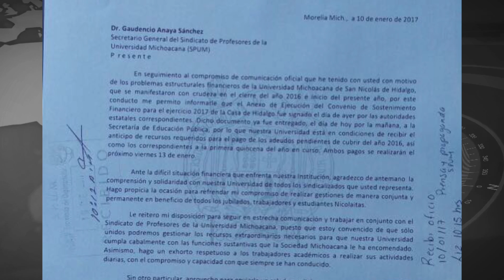UMSNH liquidará deudas el 13 de enero. Pagará a sus docentes y personal administrativo